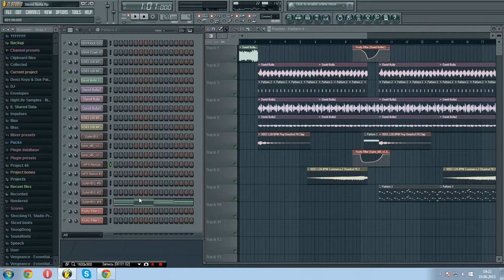David Bulla, LarsM, Preon – Break Through FL Studio Remake Tutorial